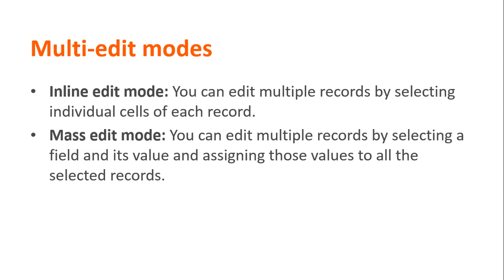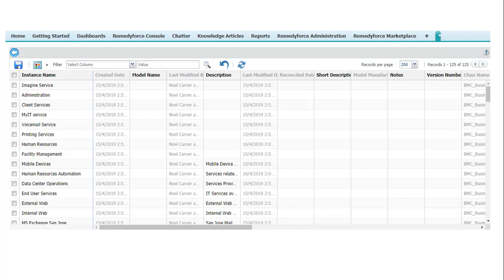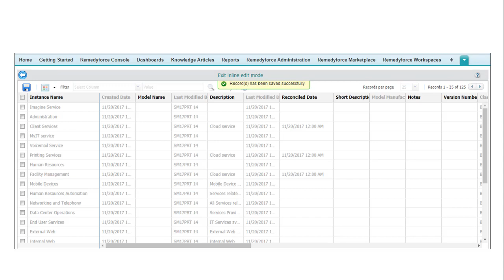Remedyforce: Updating multiple records in the mass edit mode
The video shows how to update multiple instances using the mass edit mode feature.